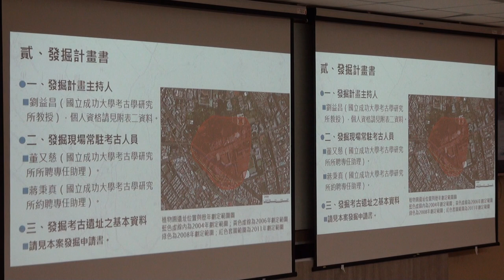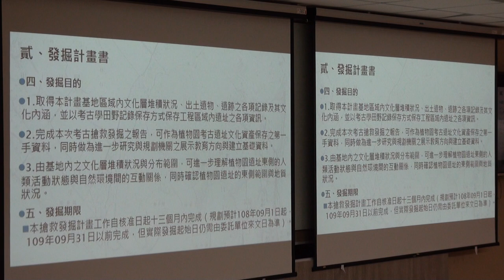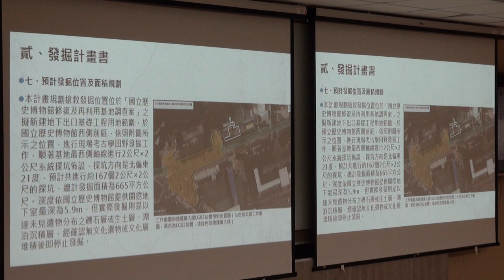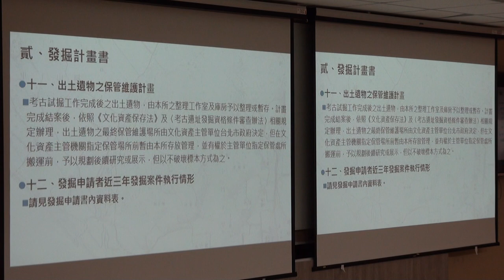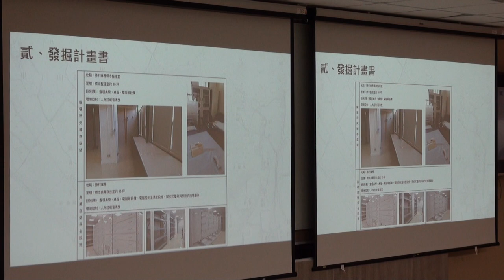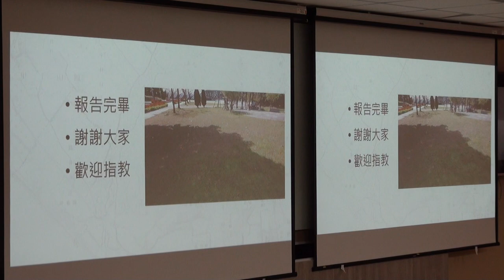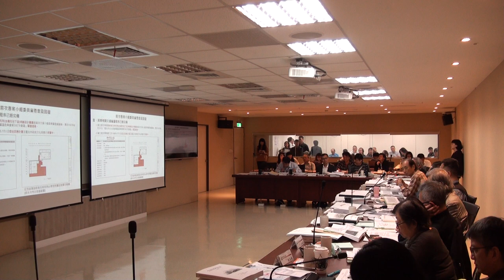臺北市政府古蹟歷史建築紀念建築聚落建築群考古遺址史蹟及文化景觀審議委員會第120次-PART3